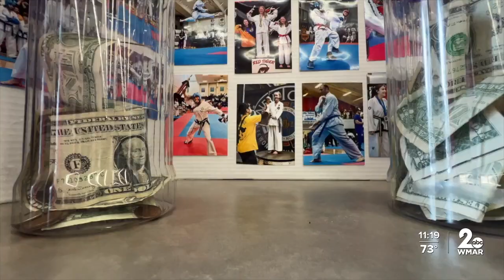Taekwondo Baltimore needs your help to get to the World Cup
A local Taekwondo school is asking you to help them 'Kick ‘em all for Catonsville.' It's raising money necessary to travel to the national competition this fall.

Trophies fill the front windows showing the accomplishments at Baltimore Taekwondo.

 When you step inside, you see this is a training center for world-class athletes.